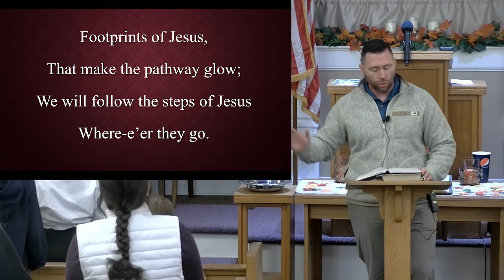2023/11/08 Wednesday Evening Service- Bro Ben Greenwell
2023/11/08 Wednesday Evening